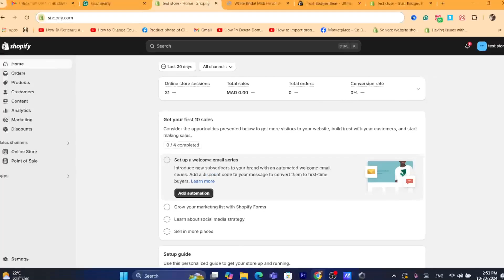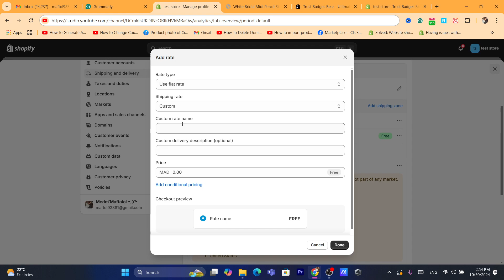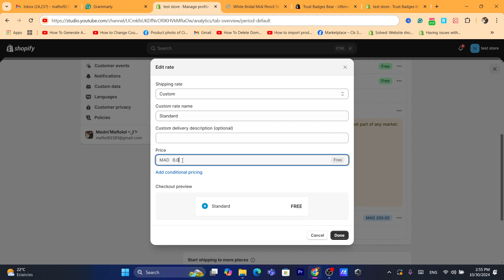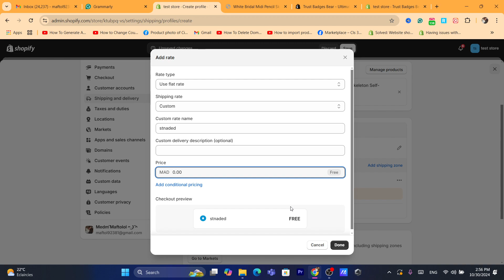How to Add Free Shipping on Shopify | Set Up Free Shipping Easily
Want to attract more customers by offering free shipping on your Shopify store? In this guide, we’ll show you how to set up free shipping on Shopify to increase sales and improve customer satisfaction. Learn how to apply free shipping to specific regions, set minimum purchase requirements, and create a seamless checkout experience.

In this video, you’ll learn:

How to enable free shipping for select regions or all orders
Setting minimum order thresholds for free shipping eligibility
Customizing your shipping profiles for different products
Best practices for promoting your free shipping offer
Boost your sales by adding a free shipping option to your Shopify store today!